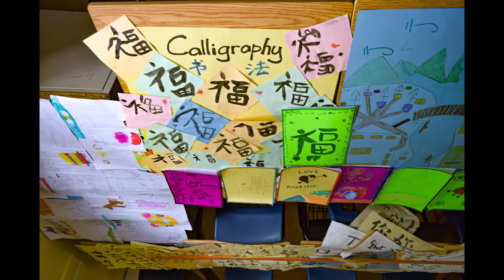Children's Summer Camp 2021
The Children's Summer Camp coordinated by the Confucius Classroom at TAMCC  exposed participants to the Chinese language, culture, movies, and songs, dress, games, along martial arts, and calligraphy.  .